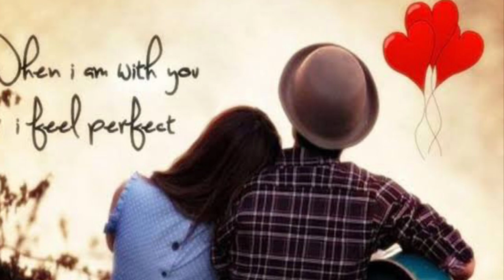Hamnava Mere song by Hemang patel | Jubin Nautiyal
This song is dedicated to all love song fans
Song: Hamnava mere
Singer: Jubin Nautiyal
Lyrics: Manoj Muntashir
Music Lable: T-series
Original singer: Jubin Nautiyal
No copyright
Love song